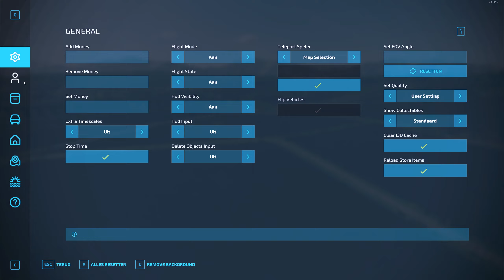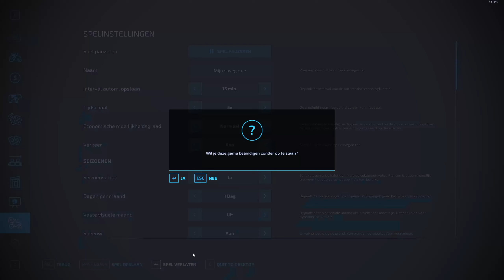'RONDE 2 VAN NIEUWE MAPPEN!'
Toch geen keuze kunnen maken breng opnieuw je stem uit!

Alle DLC's voor FS 22 gebruik de code BLOKKIEGAMES

Farming Simulator 22 Pump n' Hoses Pack (Sleepslang DLC)

Farming Simulator 22 Göweil Pack (met de Göweil LT Master)